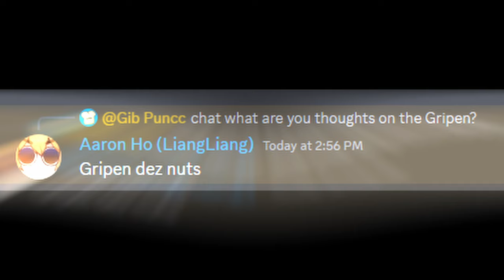The Gripen Experience || War Thunder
The JAS 39 Gripen is really just a cracked fighter jet Sweden will probably never put into combat